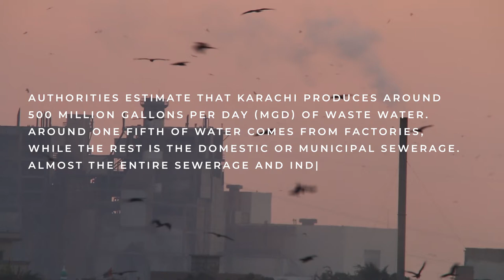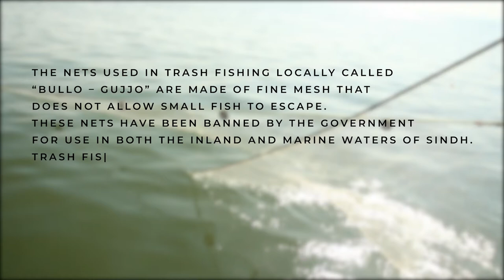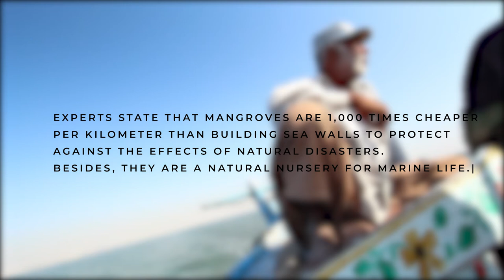The Fishermen of Ibrahim Haideri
With a coastline of about 814 km, Pakistan has enough fishery resources that remain to be developed. Most of the population of the coastal areas of Sindh and Baluchistan depends on fisheries for livelihood. Local fishermen have to face some serious challenges such as:
a) Almost the entire sewerage and industrial waste water goes into sea without treatment.
b) Trash fishing
c) Illegal cutting of mangrove forests

Producers: Amin Muhammad, Imran Shah
Pictures: Muhammad Abbas Khaskheli